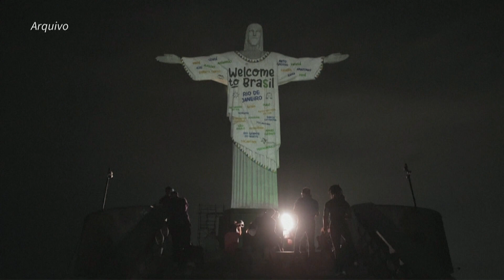Polêmica em show de Taylor Swift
O CEO da empresa que organiza a turnê de Taylor Swift no Brasil pediu desculpas depois que uma fã morreu em uma onda de calor durante o show da estrela pop no Rio de Janeiro. Os organizadores enfrentaram críticas de fãs relatando que foram proibidos de entrar no estádio Nilton Santos com garrafas de água, apesar da sensação térmica que bateu 59 Cº.

🅿️ℹ️❎
PIX NEWS